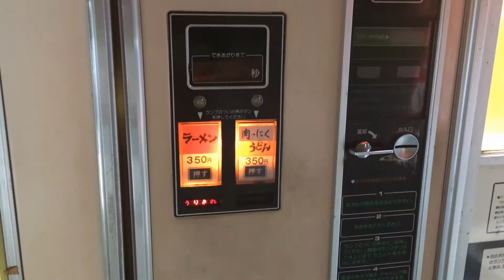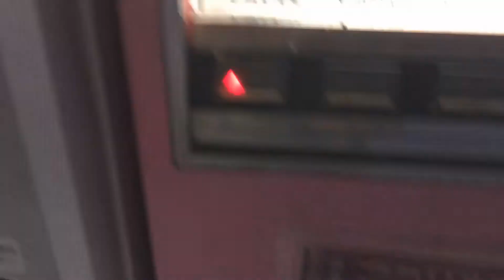観音茶屋でお買い物 その3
岩国市の観音茶屋です。
本日はごとう商店.のキ－ホルダ－を購入しました、
多分ココだけの販売だと思います。